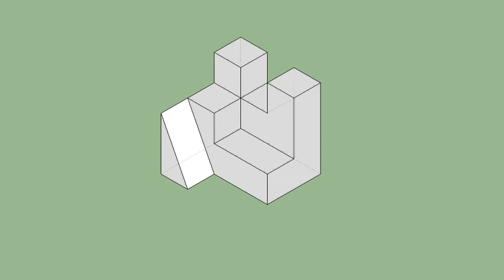育才出版-基礎圖學空間感練習本-第084第078題（三視圖轉等角圖部份）